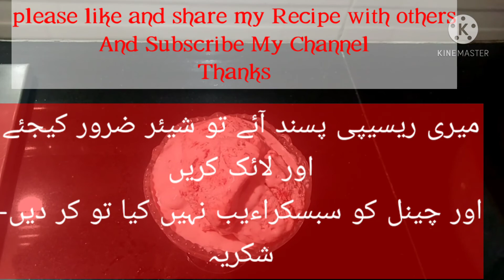Strawberry chunk ice cream by passion of cooking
Strawberry ice cream is very yummy and delicious recipe.
Ingredients
milk1.5 cup
strawberry
fresh cream 400ml
sugar 1cup